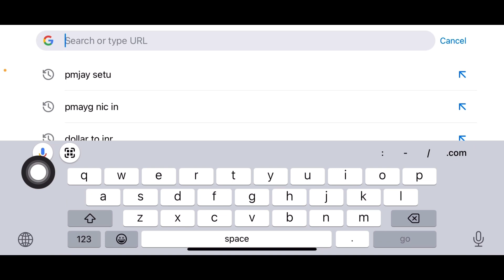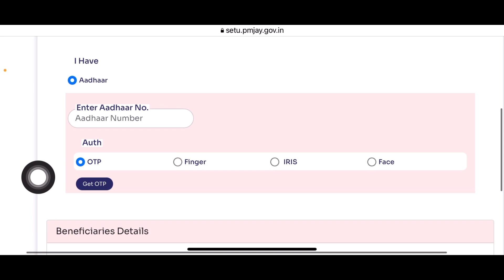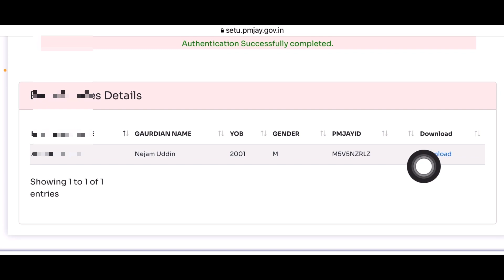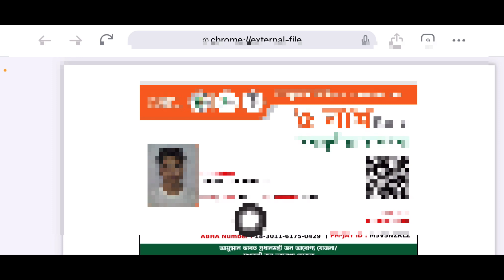how to download ayushman card from mobile/ayushman card download/assam ayushman card download/asam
how to download ayushman card from mobile/ayushman card download/assam ayushman card download

Keyboard….
how to download ayushman card assam
assam ayushman card download
ayushman card download online
online ayushman card download